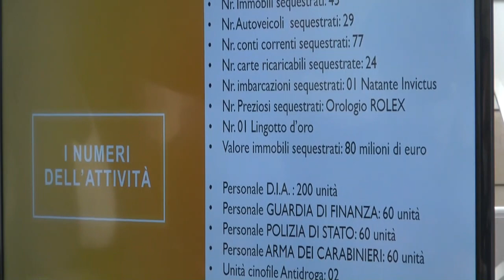Operazione "Basso profilo" conferenza stampa